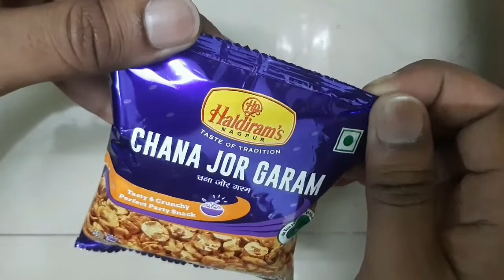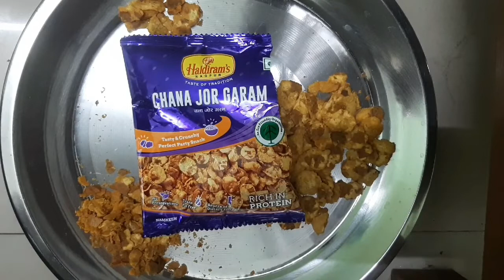Unpacking Chana jor Garam & counting the prices